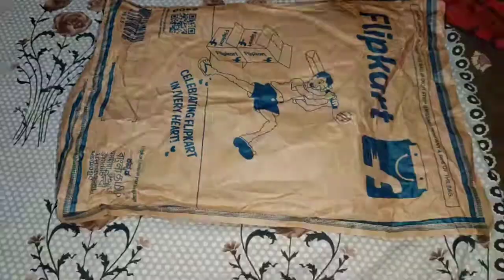PEACOCK DESIGN : Polyester Door Curtain (7ft)